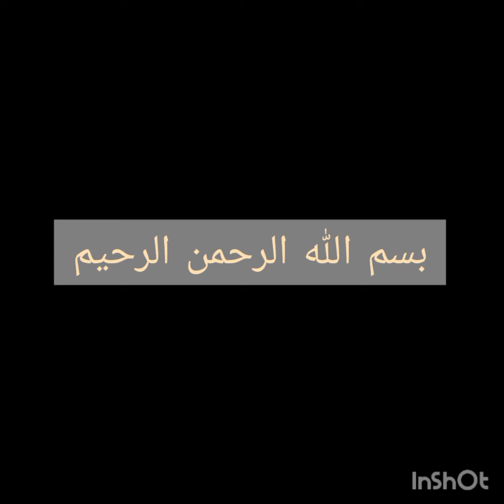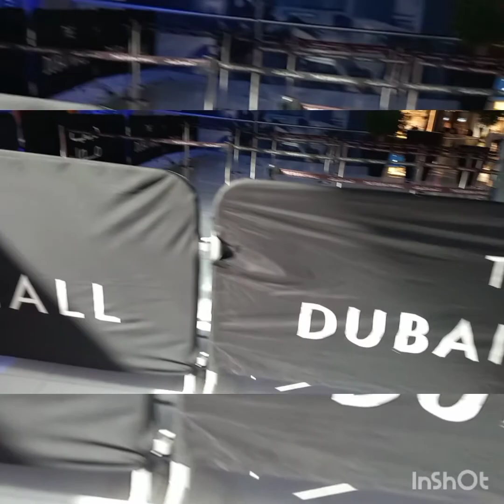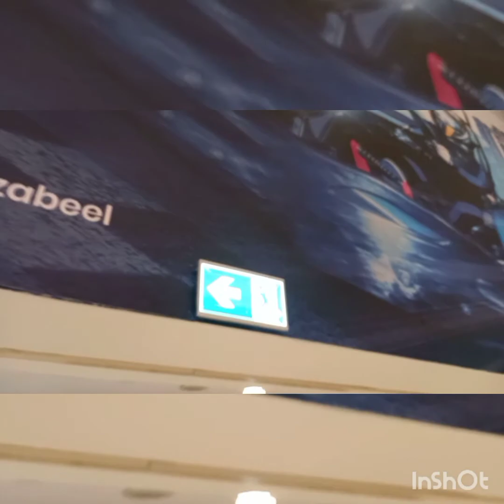|| The Dubai Mall || Al Baik || Explore the new world | Eid Holidays Special